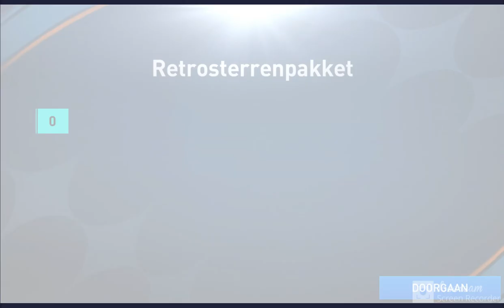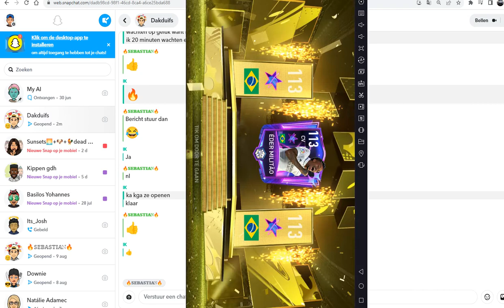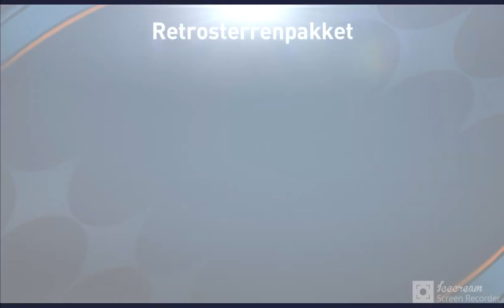Upgrading Rivaldo to 120 Fifa Mobile 23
ok.

4PDM4